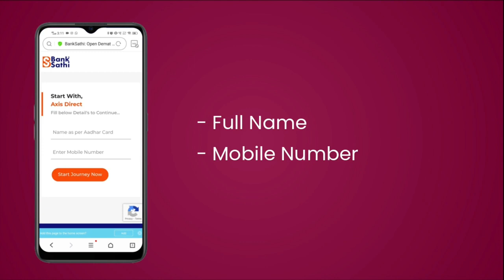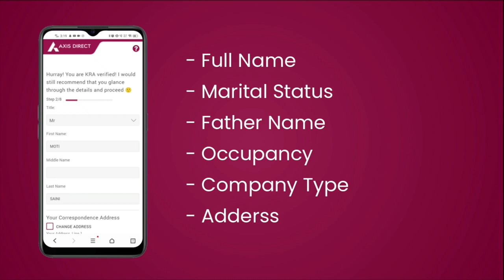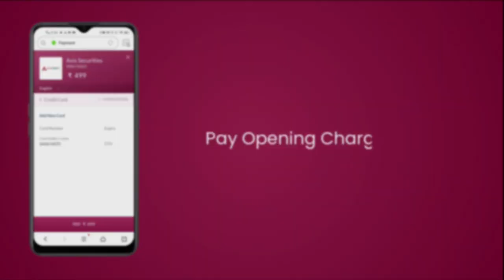Open Your Axis Direct Trading & Demat Account Online 2021 l Investment Guide In Hindi l Business Mak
Axis Direct Mobile app is quick, easy to use and extremely convenient! It ensures you stay on top of the markets, all the time.

Axis Direct Mobile app lets you take advantage of the stock market ups & down from any place and at anytime. Designed to help you take advantage of the endless market opportunities, this app enables you to look up stocks instantly, add them to your watch list, track live rates and place quick trades.

You can stay up-to-date on your trade positions with live market information and take smarter decisions at all times. What’s more, through its integrated portfolio feature, you can also get a complete picture of your investments at your fingertips whenever you need it.

Key Features:

Track market ups and downs

Track your portfolio

Stay updated on your investments

Get real time streaming quotes on your screen while you trade

Create multiple customized streaming watch lists

Access Intraday charts to track market movements by the minute

Easily access your holdings in Demat with one click

Place Off Market orders even when the market is not up

Check available limits and total margin on your account

If you are not an Axis Direct customer, please Open an Account.